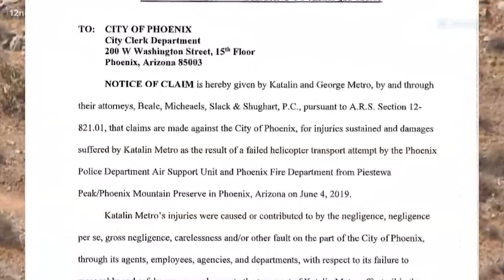Woman in spinning basket suing the City of Phoenix for $2 million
The woman who spun out of control as she was being rescued off Piestewa Peak is suing the City of Phoenix for $2 million. She claims she never wanted to be flown off the mountain in the first place.